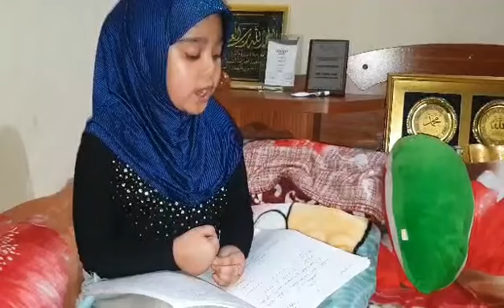24 Fathimath Tho'ath waheed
AO Quraan Competition 1441
Participant: 24
Fathimath Tho'ath waheed (Under 8)
M.Maafinivaage /Mal'e